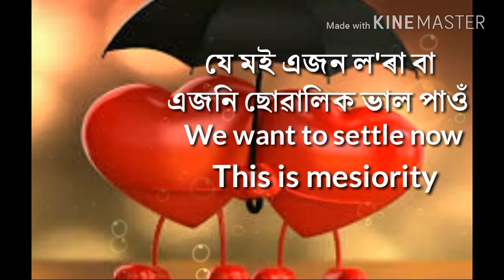প্ৰেম কেতিয়া হৈ যায়…??|| assamese heart touching love story Whtsapp status ||RED FM RJ Pahi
for more comedy & funny videos click her